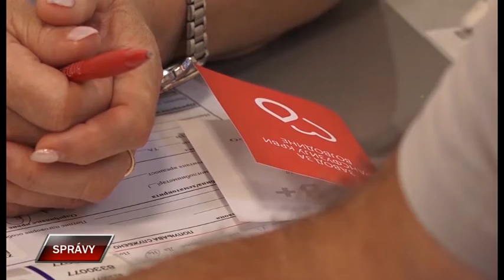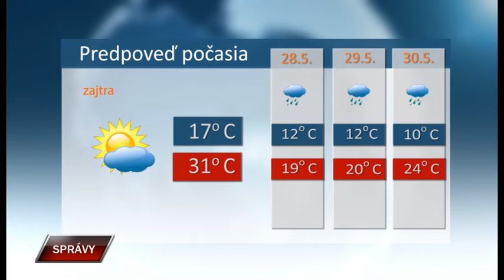Spravy 26 5 2022